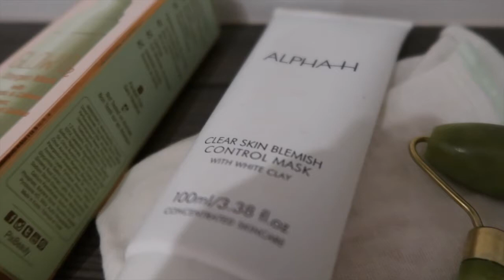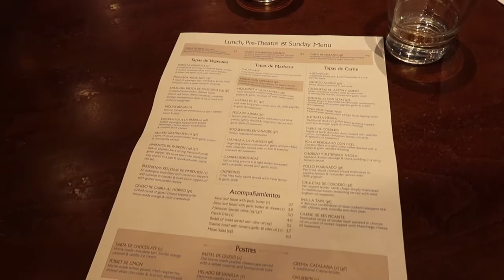AUTUMN DRINKS & TAPAS WITH MY BEST FRIEND | Weekly Aberdeen Vlog 29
Welcome back to another weekly vlog! This week Holly and I take on a Spanish tapas feast at Cafe Andaluz and enjoy a few too many gins at Soul Bar on a freezing Sunday afternoon.

WORK TOGETHER?